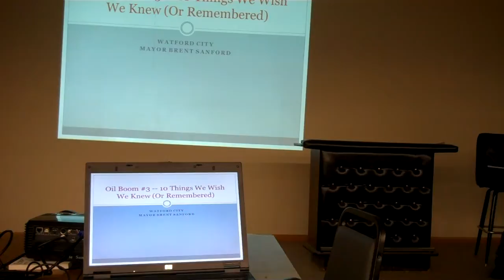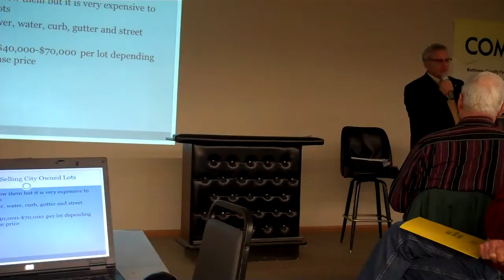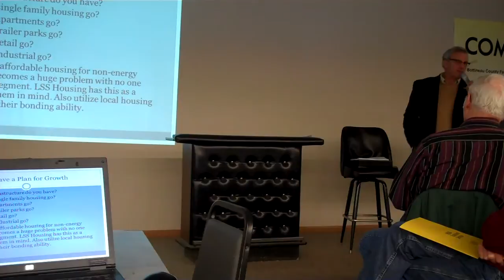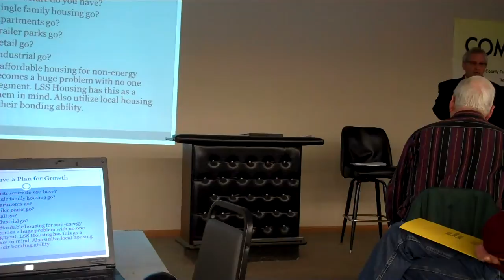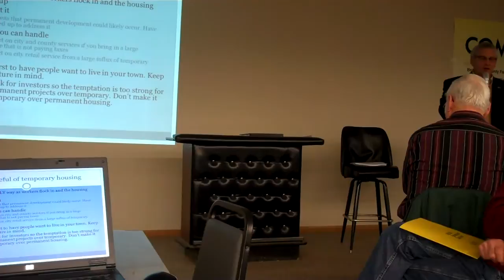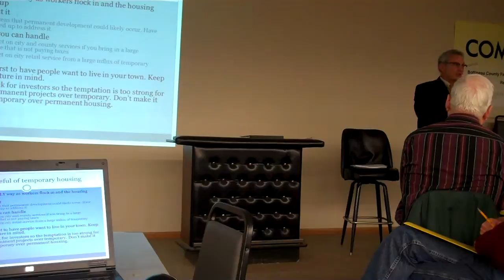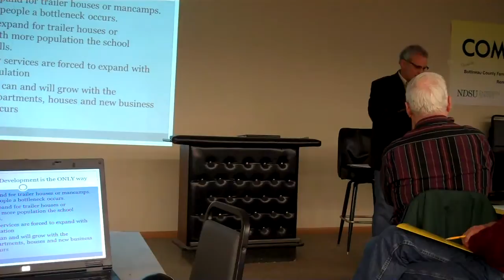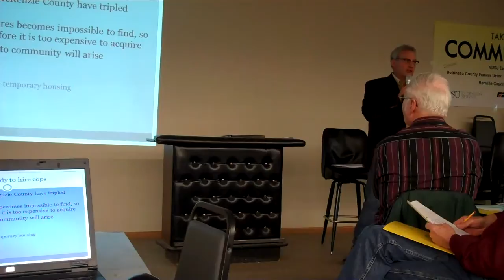Gene Veeder McKenzie County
Lessons learned from county leaders